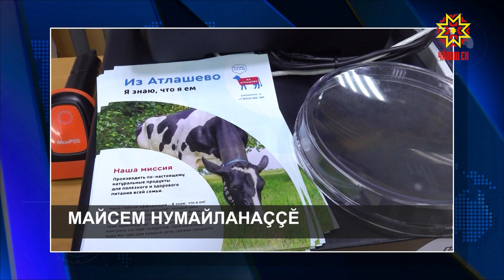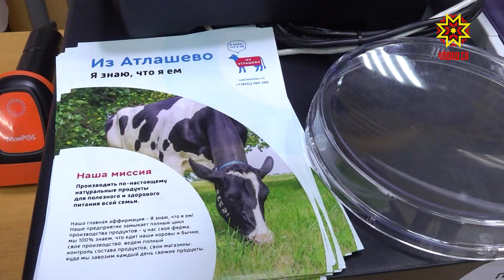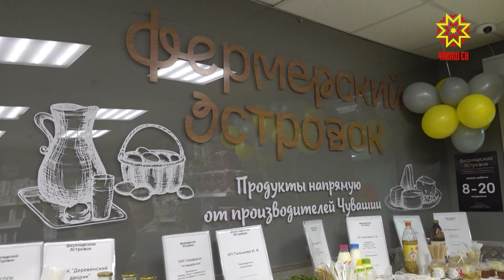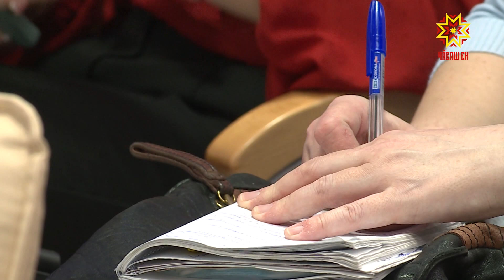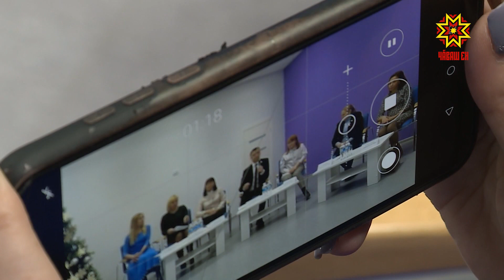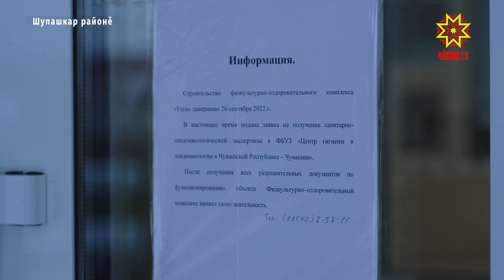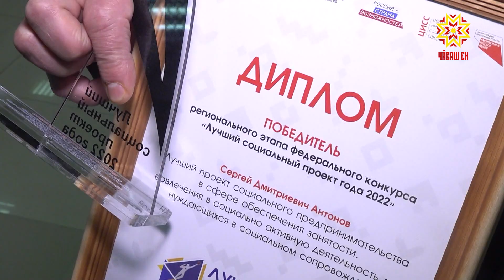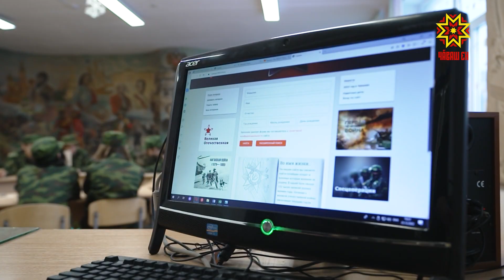Республика 26.12.2022 на чувашском языке. Вечерний выпуск